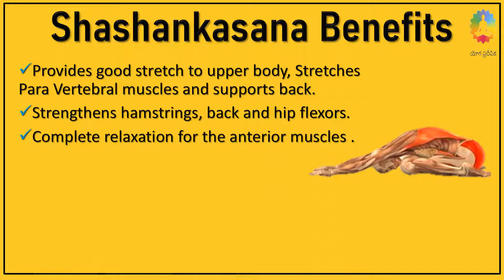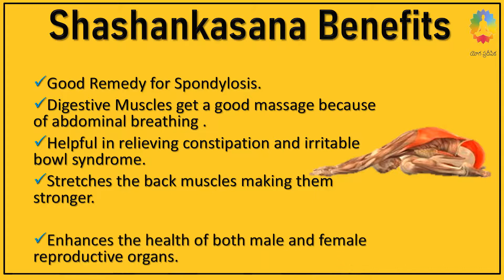Health Benefits of Shashankasana - Hare Pose Uses - Shashankasana Uses. Yoga Asanas Benefits-4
Namaste Everyone,

Shashankasana Health Benefits - Hare Pose Uses - Shashankasana Uses. Yoga Asanas Benefits-4, In this video you will able to know different uses of shashankasana, anatomy effects of shashankasana.